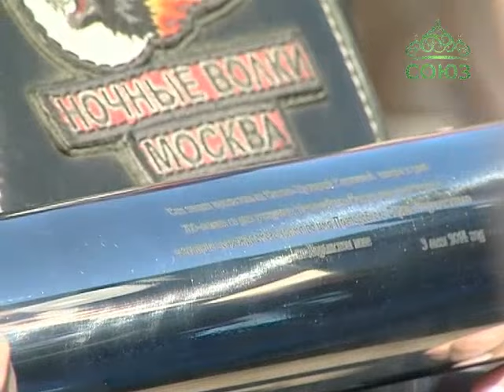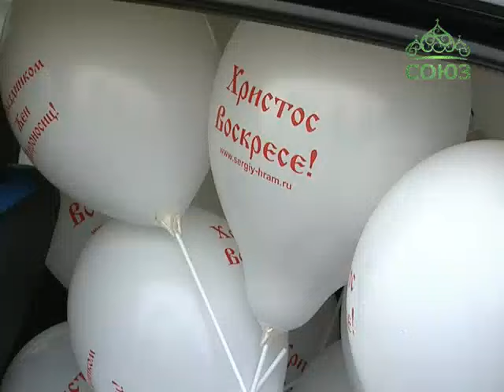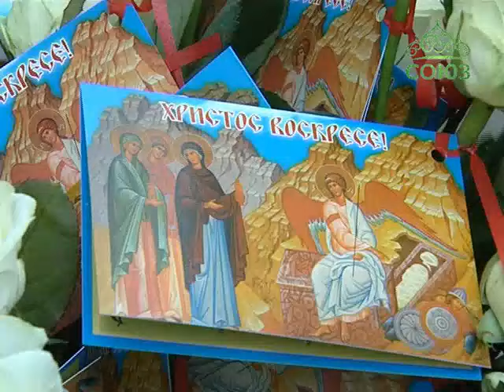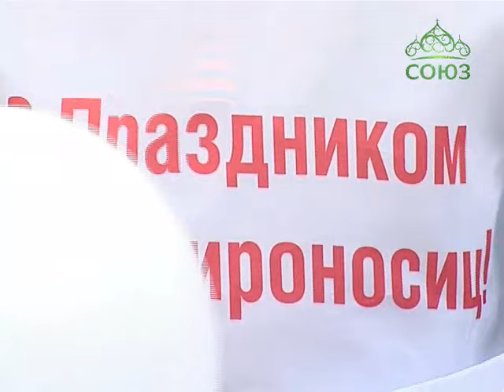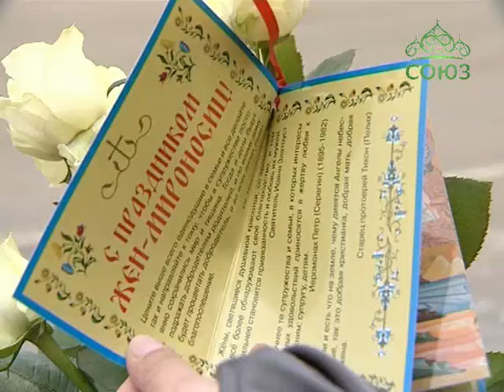Всем миром. Выпуск от 11 мая. Заложен храм прп. Сергия Радонежского на Ходынском поле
Передача рассказывает о ходе строительства 200 храмов в спальных районах Москвы